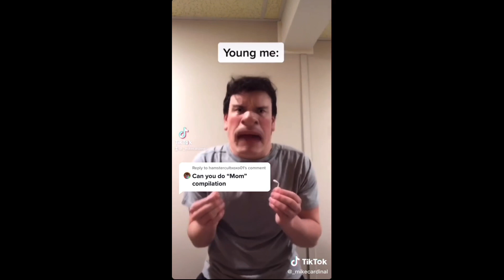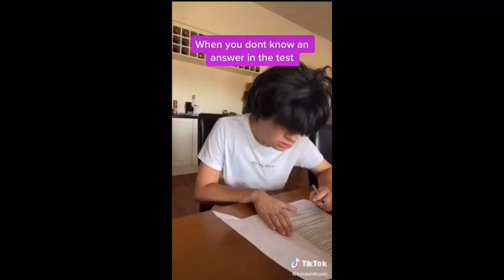Isartemm, Mike Cardinal and Lucas Ivkovic (Vol 3) (Revised Version)